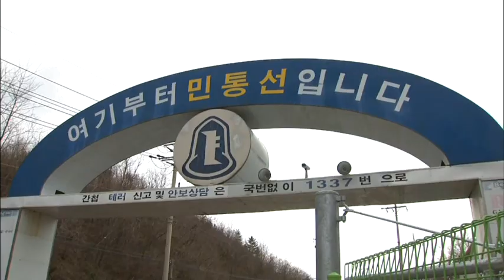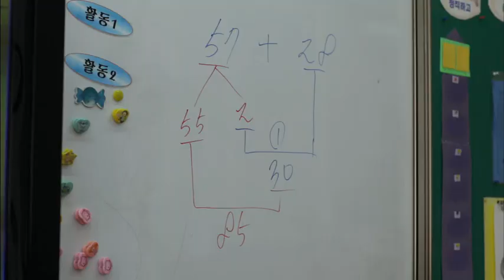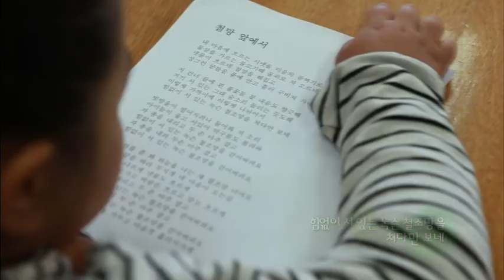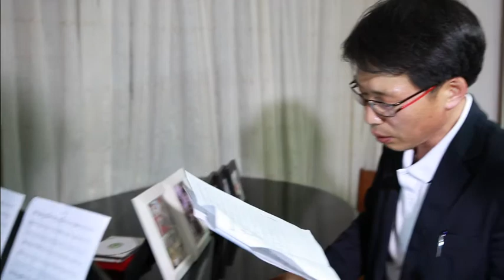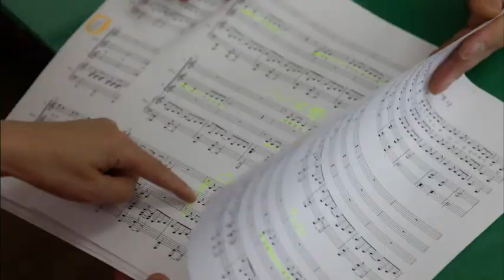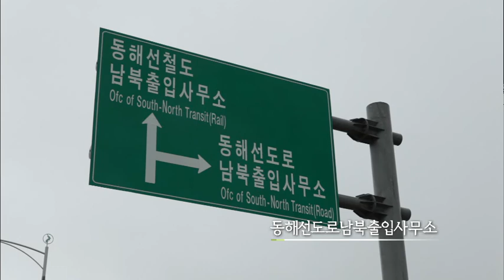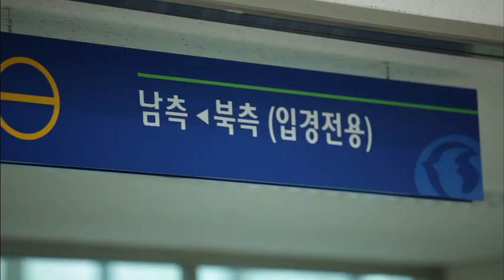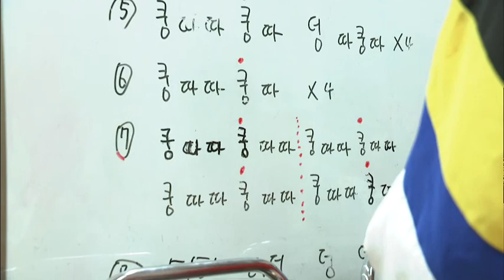13-08-25) 특집 다큐 - 명파 천사들 평화를 노래하다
13-08-25) 특집 다큐 - 명파 천사들 평화를 노래하다